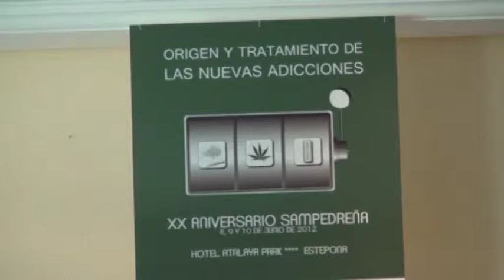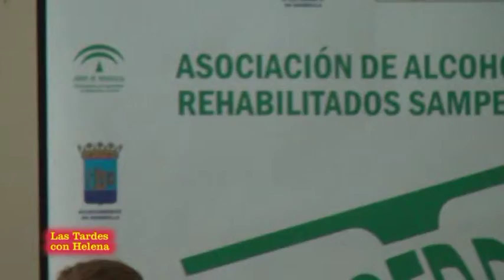XX Aniversario de la Asociacion de Alcocholico San pedreña